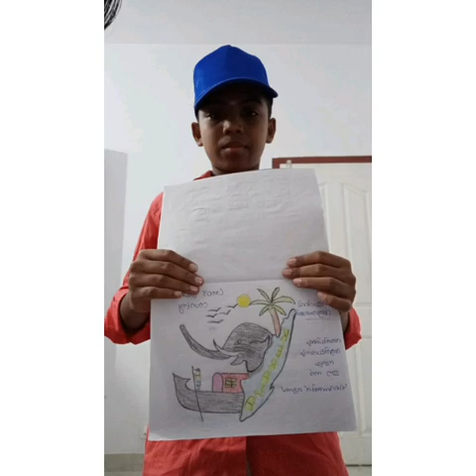Kerala Piravi, Paluvai. St. Antonys cup school, Thrissur